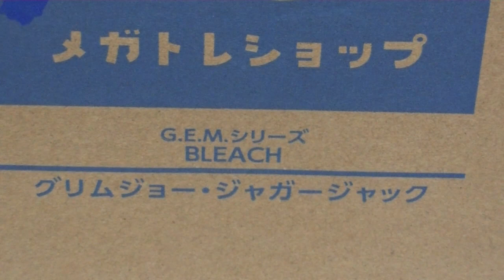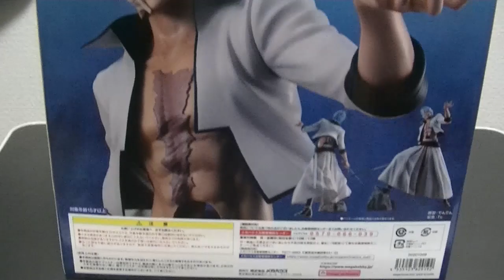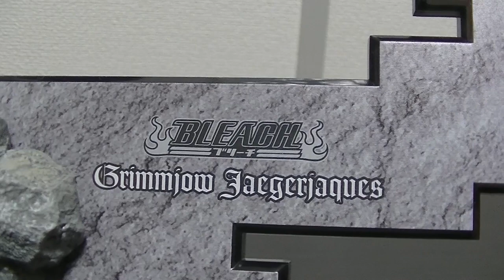BLEACH ブリーチからメガハウスのG・E・Mシリーズ 第６十刃 グリムジョー・ジャガージャックをご紹介します！